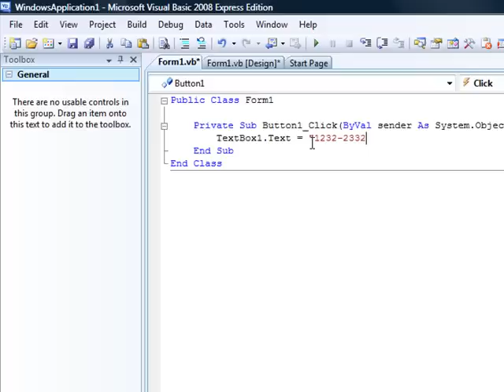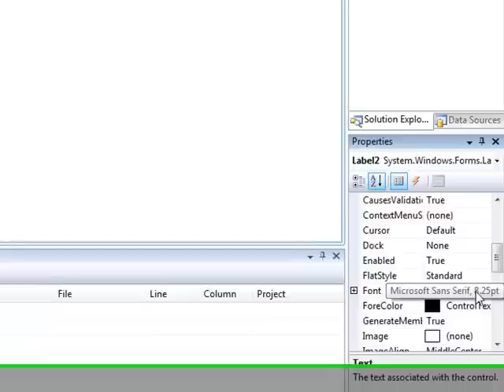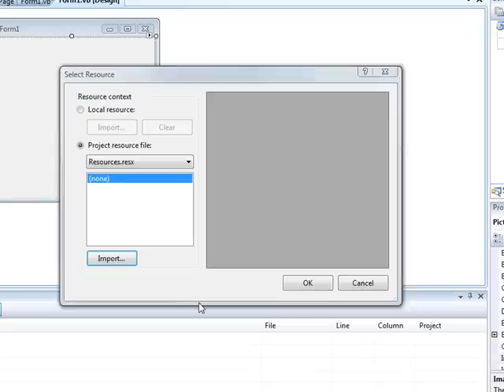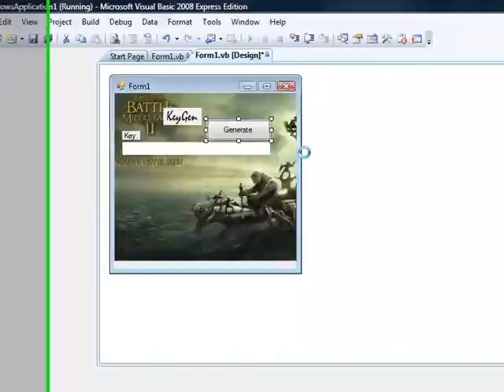how to make a fake keygen in visual basic vb8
this video is on how to make a fake keygen in visual basic 2008
this video is easy to understand and completely noob proof
the code i used was:
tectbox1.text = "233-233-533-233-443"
you dont have to use those numbers
video made by elobire